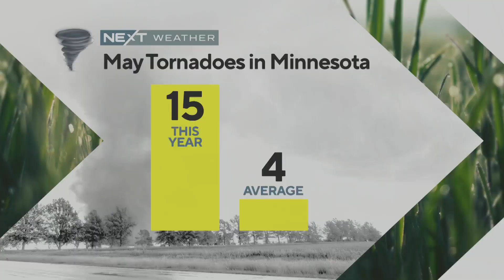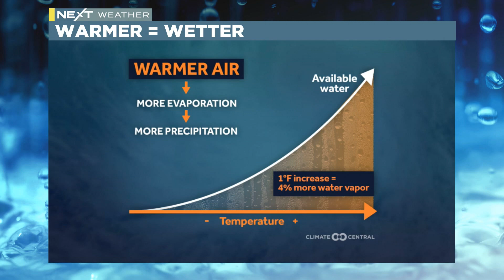What Spring Tornadoes Could Tell Us About The Rest Of Summer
There were 15 tornadoes in Minnesota during the month of May. The average number is four.